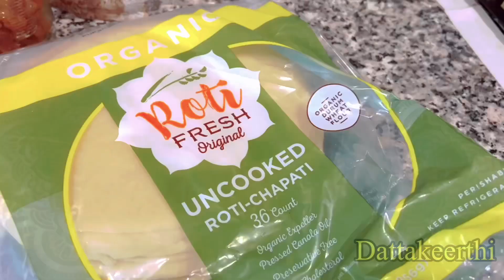అమెరికాలో భాద్రపద పౌర్ణమి సత్యనారాయణ స్వామి పూజ fire 🔥 అలారాల గోల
america Telugu vlogs
america lo Indian mom life
a day in my life